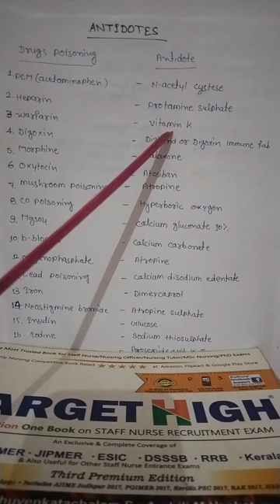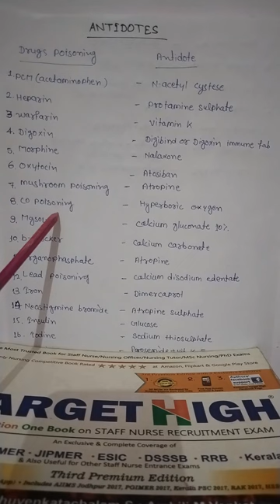Antidote | drugs poison treatment | एम्स परीक्षा एवं राजस्थान ने पुछे गए सीधा सवाल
antidot for ovardose
overdose poisoning
norcet result date update
norcet 2023 result update
norcet exam date 2023
Viral viral viral